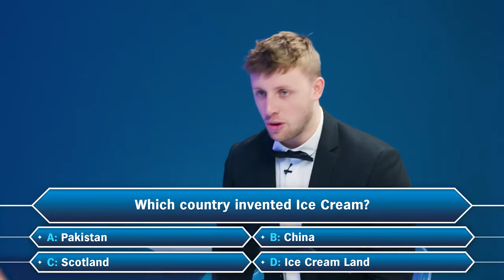W2S SAYS ICE CREAM LAND!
Sometimes it's what Harry says, other times it's how he says it 😂😂